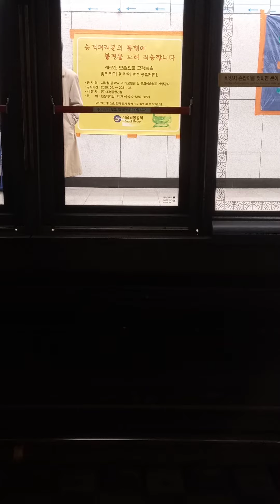수도권 전철 1호선 서동탄행 열차 종로5가역→종로3가역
1호선 청량리~서울역 구간은 지하구간입니다
1호선의 서울교통공사 구간이기도 하죠